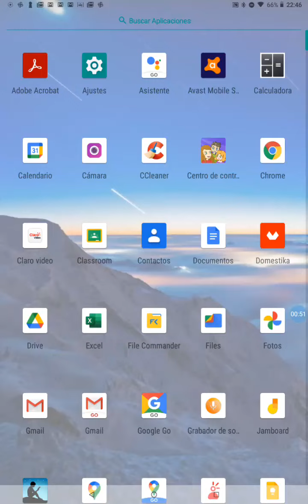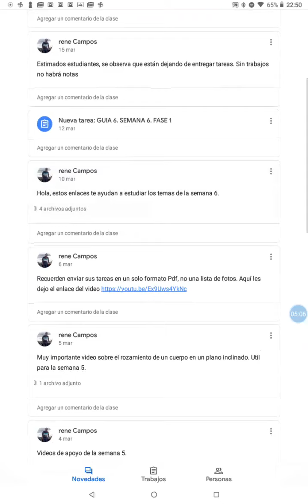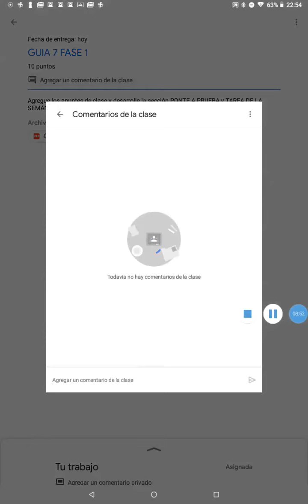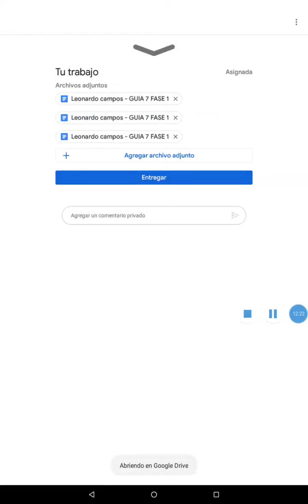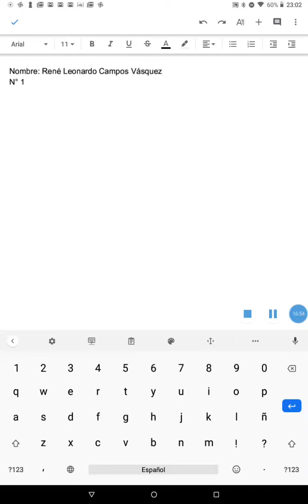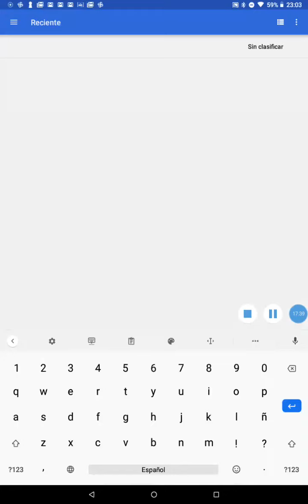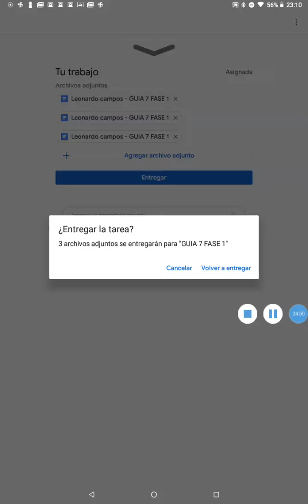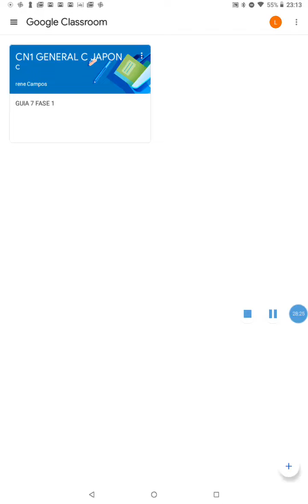COMO ENVIAR TUS TAREAS POR GOOGLE CLASSROOM Paso a paso ¡Muy fácil!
Aprenderás cómo enviar una tarea por medio de Google Classroom, en un solo documento de Google que contenga las fotos que has tomado de las páginas de tu cuaderno.